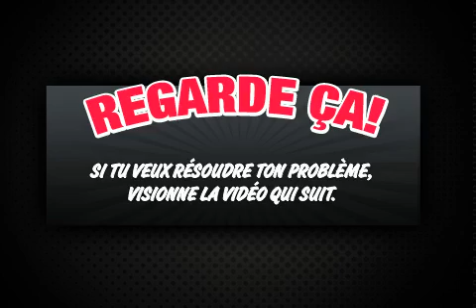gjfj a été bashé avec the BASH MACHINE !